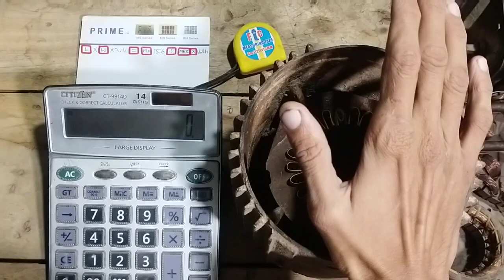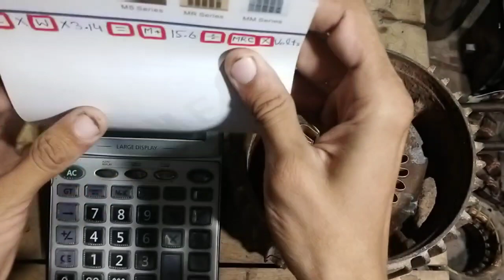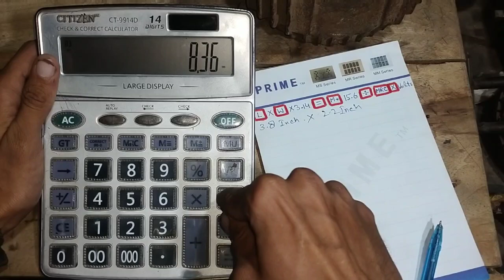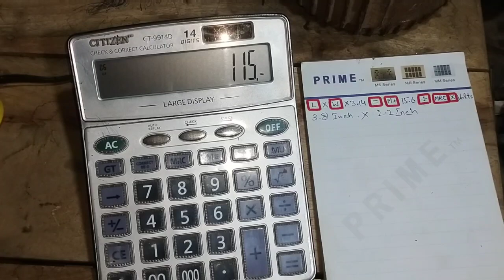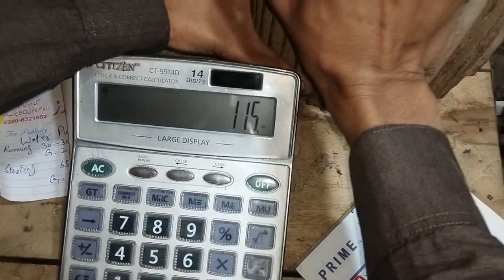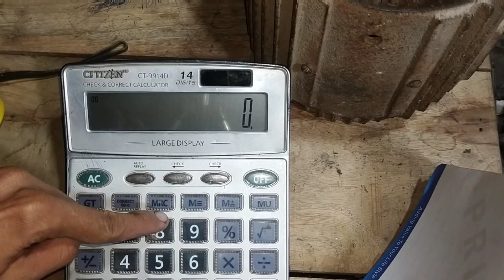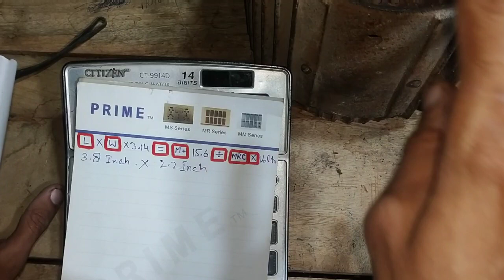Motor Winding Calculation formula | winding formula in urdu hindi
Motor winding tutorial
is video me all motor winding data calculation karne
ka formula
easy details se bataya gaya he
i hope is video me ap ko bahut khuch sekhne ko mille
ga
video achhi lage to isse like aur shear zaroor kejiye aur
is video ke bare me comment me apni qeemti raye bhi
dejiye